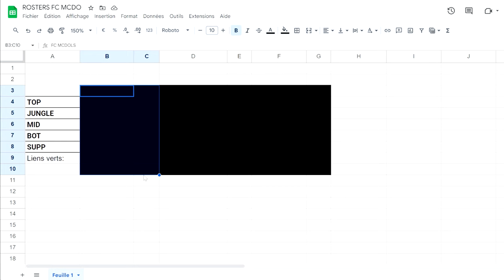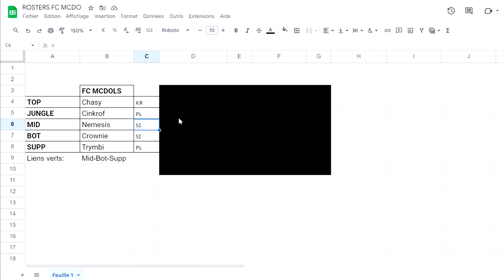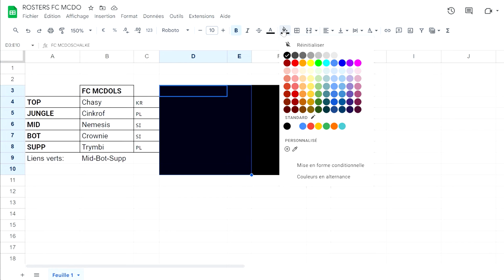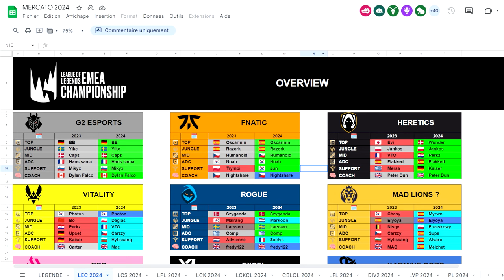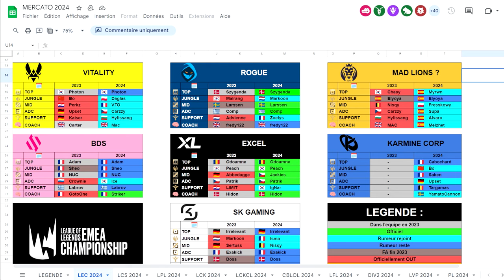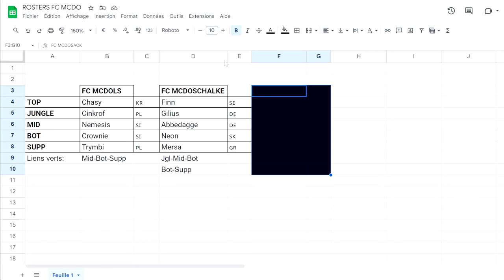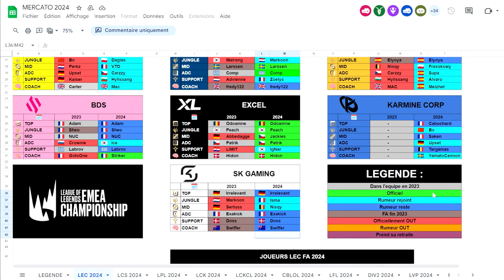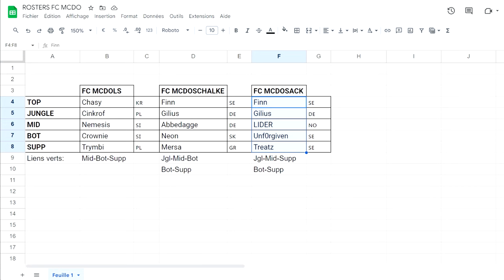OÙ SE PLACERAIT LE FC MCDO ???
Avons-nous les meilleurs joueurs en LEC ? J'ai créé des rosters fictifs avec des joueurs sans équipes pour 2024 pour voir où se placeraient-ils sur ma Double Tier List des équipes du LEC !

0:00 Intro
2:49 Chasy - Cinkrof - Nemesis - Crownie - Trymbi
14:53 Finn - Gilius - Abbedagge - Neon - Mersa
23:09 Finn - Gilius - LIDER - UNF0RGIVEN - Treatz
32:25 Conclusion & Outro